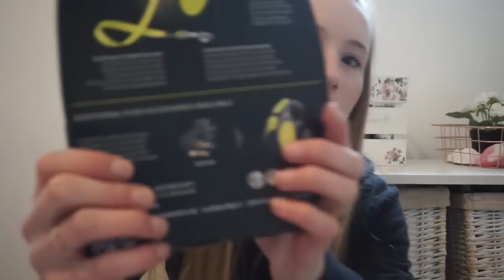I'M GETTING A DOG?! NEW DOG HAUL! | Imy'sAnimals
HOW EXCITING?! A new 'temporary' addition to the animal household. And after the foster, we will be adopting our OWN dog to keep forever.
This is an amazing new stage in our life and I can't wait to share it with you all. Xx

Camera: SonyA500/iPhone 8
Editing Software: Windows Movie Maker/iMovie
Sound Effects: iMovie
[some of these aren't in every video]
Our animal family! :

Hens x1 - Maisie, Rhodie (Rest in peace.)
Tortoises x2 - Tumtum, Nutmeg
Guinea Pigs x4 - Panda, Waffle, Acorn, Lola
Rabbits x2 - Hugo, Honey
Cats x2 - Joules, Libby